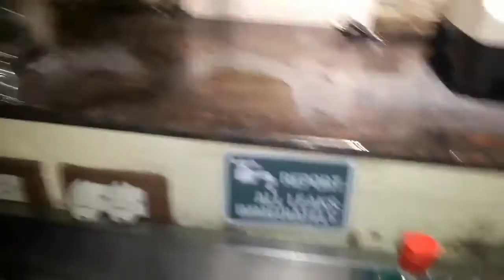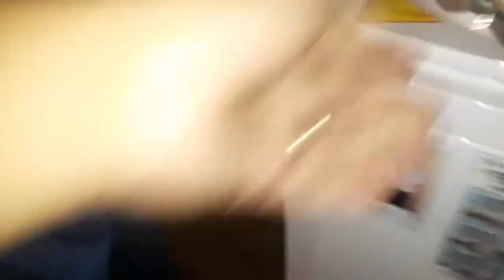AFTER ONE YEAR BUMALIK KA DIN | INVASION PEST CONTROL